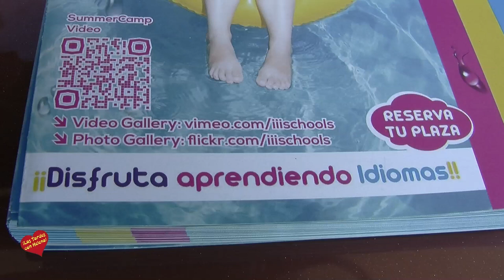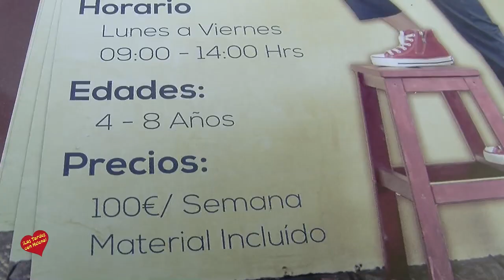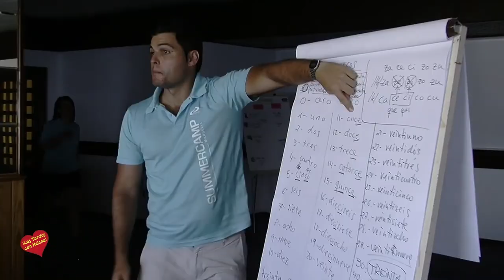SUMMER CAMP Campamentos de Verano Instituto internacional de Idiomas III Entrevista de Helena Olaya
III Language Schools – San Pedro de Alcántara.
Puedes contactar y encontrar nuestra escuela de idiomas en Av. Mar Mediterraneo, Edf. Corona, Local 13, 29670 San Pedro de Alcantara – Tel. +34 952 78Horario de la Oficina de San Pedro de Alcátara
Invierno 09:00-21:00 de Lunes a Jueves
09:00-20:00 Viernes

Verano (01/07-14/09)09:00-21:00 de Lunes a Jueves
09:00-18:00 Viernes 35 27